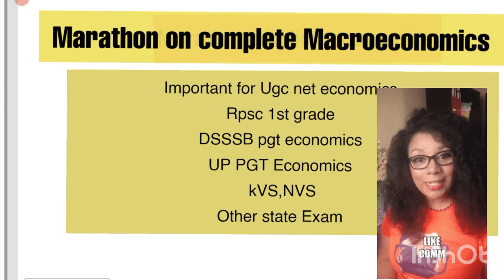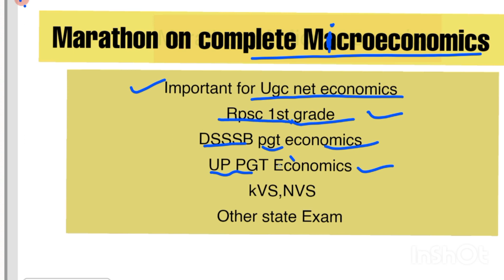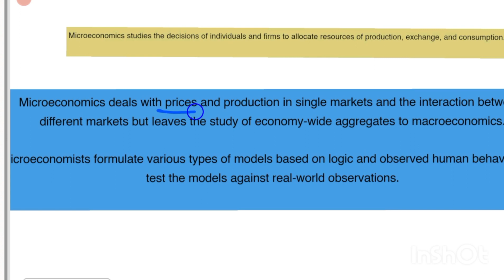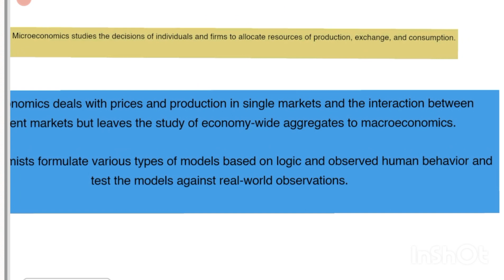तैयारी JRF की- UGC- NET Economics 2022| Marathon on Complete Microeconomics |One Shot| Sheela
UGC-NET Economics And PGT Economics
by Sheela Ahlawat |
Marathon on Complete Microeconomics